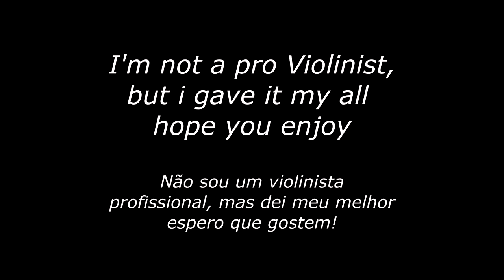Final Fantasy XIV Endwalker Theme - Violin Cover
Voltei a fazer vídeos galera! Depois de muitos meses parado, quase um ano, entre trancos e barrancos com meu pc e coisas da vida real, finalmente agora voltarei com tudo e estou muito animado para apresentar minhas ideas pra vocês. Eu não ia postar esse vídeo por que não está como eu queria por conta de alguns problemas que tive (Tendinite braba por conta dos ensaios que inclusive deixou um dos meus dedos travados, pc não funcionando, dificuldades em editar). mas se eu nunca der o primeiro passo eu nunca vou sair do lugar. Então eu compartilhei com vocês assim mesmo e com esperança que no futuro farei muito melhor! obrigado por estarem aqui sempre comigo me apoiando!

Performed by : Gavi Rodthar